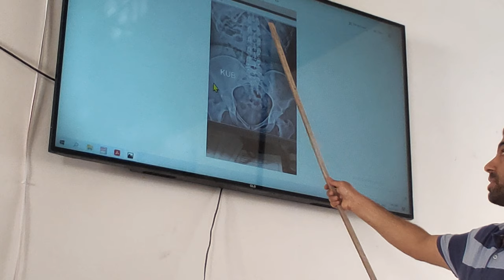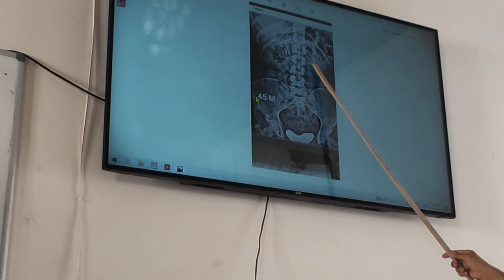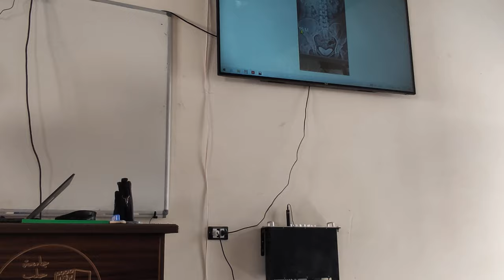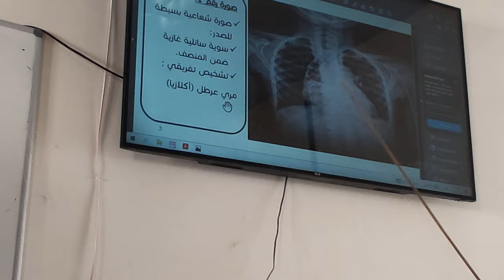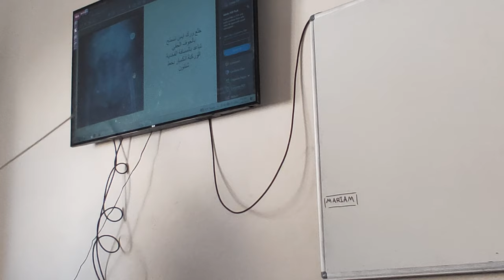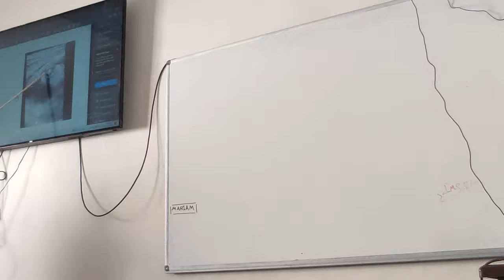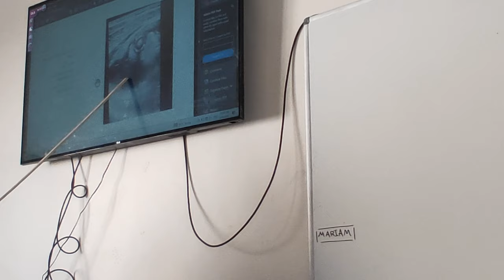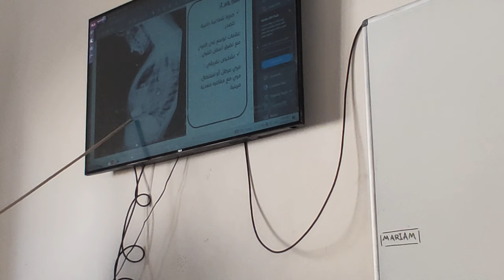عملي علم اشعة الجلسة الثالثة القسم الاول